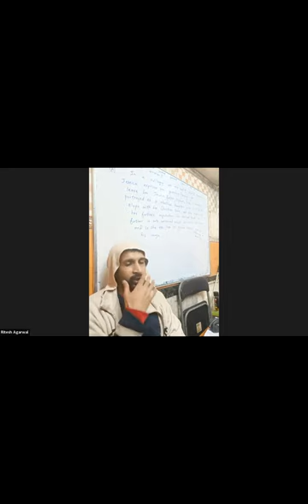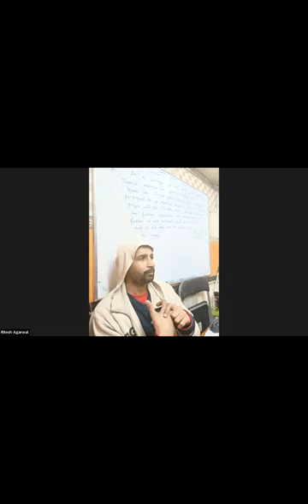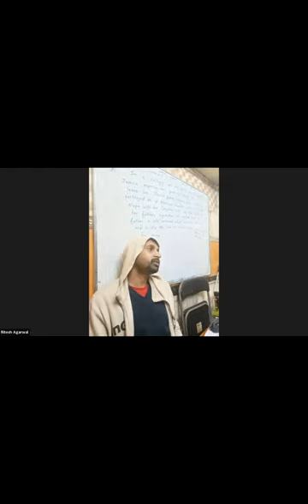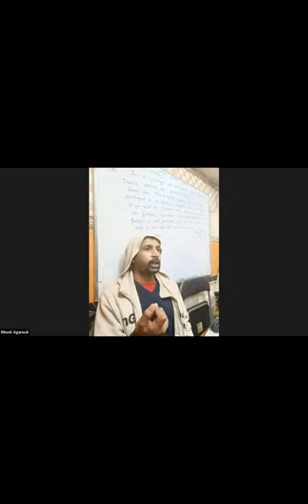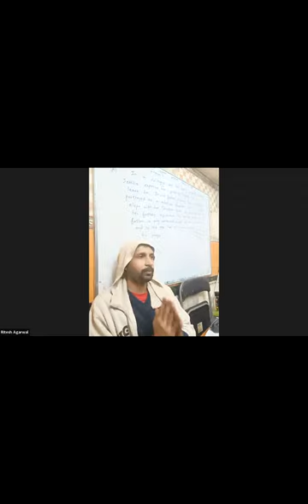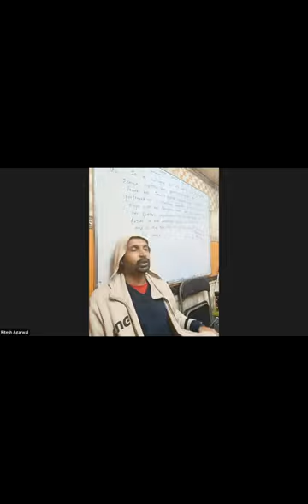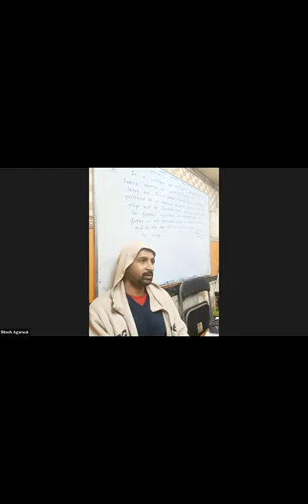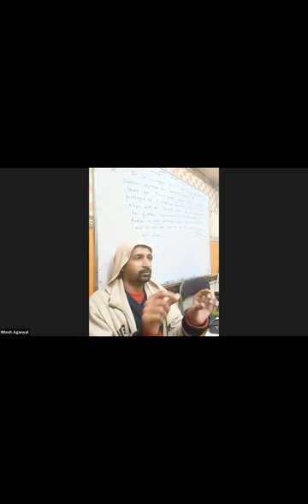Crossing the Bar poem (thorough discussion) | ISC poem by Tennyson